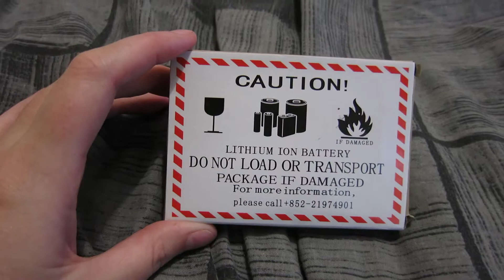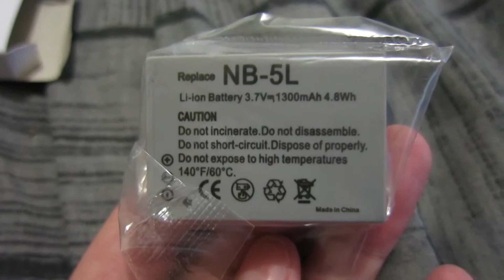Package Arrived & a Productive Day!